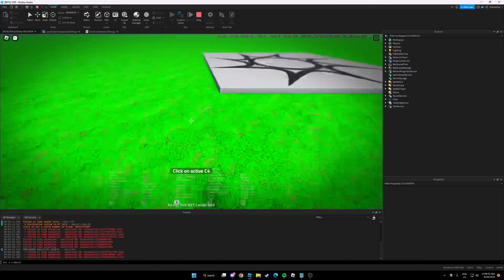VDP DEV LOG 4.1.35 - Defusing funny C4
Funny new c4. Timer can be configurable